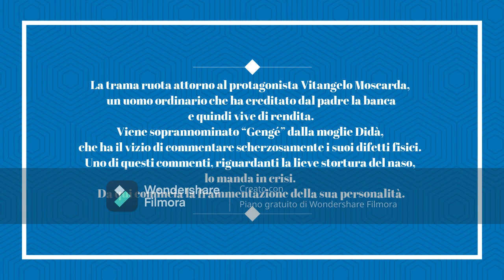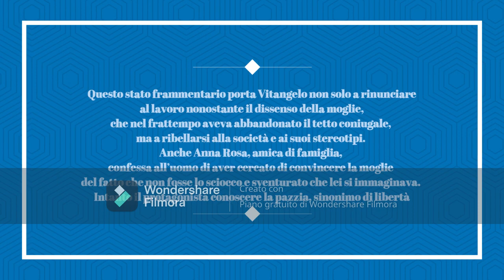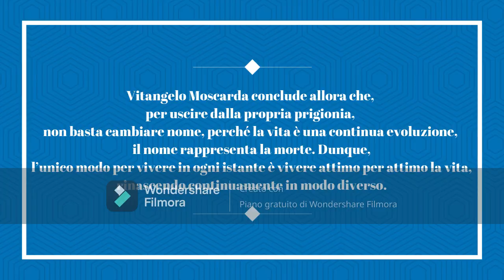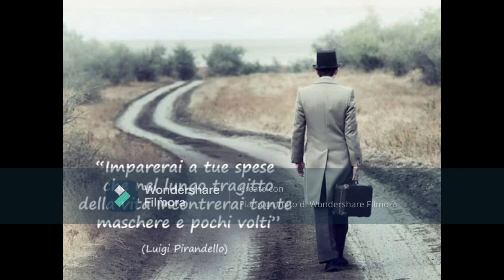Book Trailer: Uno, Nessuno e Centomila - Luigi Pirandello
In questo romanzo umoristico il protagonista si confronta con la paradossalità della vita e scopre di non conoscere se stesso